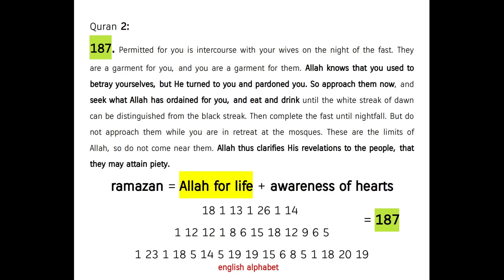ramazan = ram az an [ persian ] = escape from satan = use the key ! Quran's Miracle 2:187